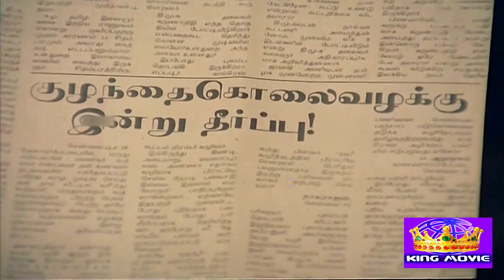ஆஹா இட்லி நல்லா மல்லிகை பூ மாதிரி இருக்கு அம்மாடி இன்னும் 2 இட்லி போடுமா || Vijayakanth Super Scenes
Watch Movie Scene - En Purushanthaan Enakku Mattumthaan

Cast ;
Vijayakanth
Suhasini
Rekha
Janagaraj
V. K. Ramasamy
Venniradai Moorthy
Nassar

Produced by V. N. J. Manivannan

En Purushanthaan Enakku Mattumthaan (transl. My husband is only mine) is a 1989 Tamil language drama film, directed by Manobala and produced by V. N. J. Manivannan. The film stars Vijayakanth, Suhasini and Rekha. The film had musical score by Ilaiyaraaja.